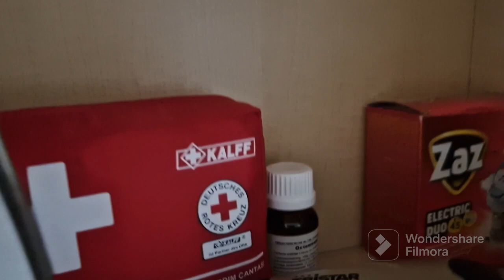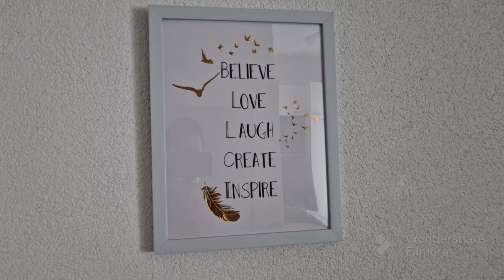@ Хорватия Малински Обзор апартамента!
Я,рада что вы ко мне заглянули
Лето время отпусков
мы в этом году решили отдохнуть в Хорватии в Малински
Показываю вам наши Апартаменты
Приятного вам просмотра
Если возникнут вопросы пишите
с удовольствием отвечу .
С уважением Надежда..